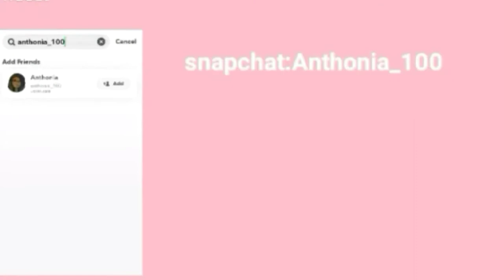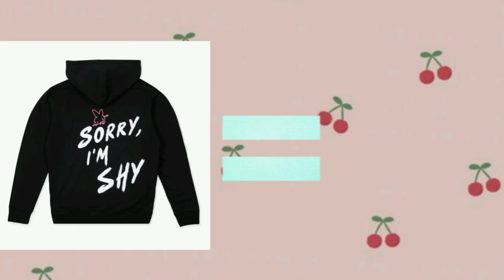Guess the tiktoker by their merch - T0xiicblue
hey guys hope y'all enjoyed the video If you did please like this video and don't forget to subscribe and turn on the notifications so you don't miss another of my video ________________extra stuff___________________ Snapchat:Anthonia_100 Tiktok:Anthonia_100 I make custom intros if you want one DM me on snapchat or tiktok and if you DM on snapchat please tell me before you do so Thank you so much Byeeee